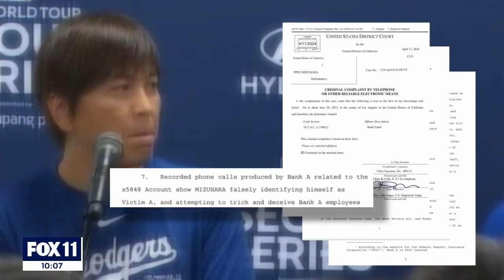Ippei Mizuhara accused of stealing $16M from Shohei Ohtani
Ex-MLB interpreter Ippei Mizuhara is accused of taking $16 million from Shohei Ohtani's bank account.